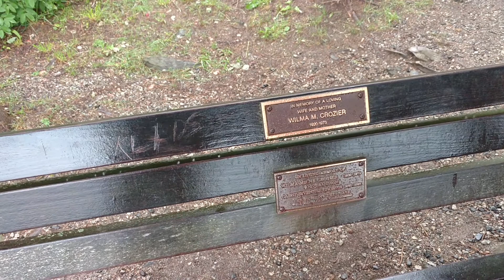277-Marginal Way, Walk In The Rain.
June 17th-22nd 2019 Vacation, Ogunquit, ME.